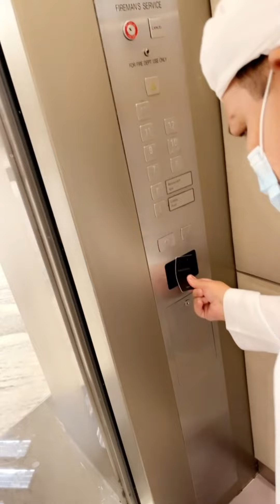9/7/2021زيارة دبي#مع صلاح وابراهيم توفيق .يوميات#خالد_الخالدي